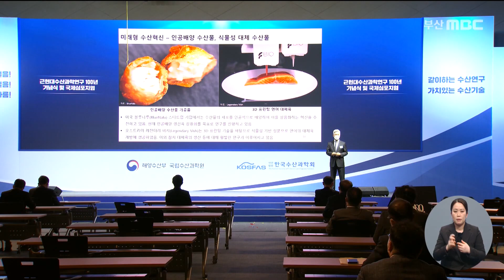"북항재개발 계속 추진합니다".. 문성혁 장관 부산 방문 (2021-04-29,목/뉴스데스크/부산MBC)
▶ 문성혁 해양수산부 장관이 부산을 전격 방문해 북항재개발 사업 추진에 최선을 다하겠다고 밝혔습니다. 트램 등 중단 됐던 사업들도 다시 정상화 될 것으로 전망됩니다.